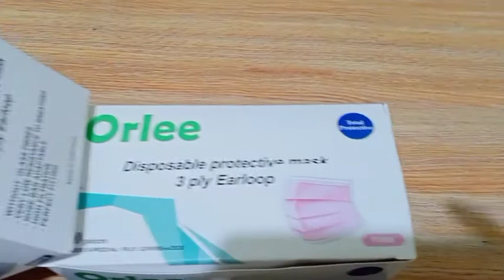REVIEW MASKER WAJAH || MASKER ORLEE Populer 3Ply Earloop VS WEMASK 94 KOREA || SHOPEE INDONESIA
Assalamualaikum warohmatullahi wabarokatuh Sobat Family_ceria86 Siappp!

Sebagai bahan edukasi sekaligus iklan layanan masyarakat, berikut  Inforrmasi mengenai manfaat menggunakan masker saat Pandemi :

Masker juga dikenal dengan alat pelindung diri. Sebagai alat pelindung diri, masker dirancang untuk memberikan perlindungan kepada pemakainya dan bukan sebaliknya menjadi sarana transmisi atau penularan karena penggunaan yang salah. Berikut adalah panduan menggunakan masker yang benar:

Pastikan Anda telah mencuci tangan dengan benar.
Jika anda menggunakan masker bedah, pastikan sisi luar adalah yang berwarna hijau dan sisi dalam yang berwarna putih.
Pasang tali masker dengan baik. Jika tali masker perlu diikat, ikat bagian atas terlebih dahulu, kemudian bagian bawahnya.
Pastikan masker menutupi hidung, mulut, dan dagu dengan sempurna. Pastikan pula bagian yang ada logamnya berada di batang hidung.
Lekukkan strip logam mengikuti lekukan hidung hingga tidak ada menyisakan lubang.
Hindari menyentuh bagian tengah masker saat menggunakan dan melepas masker.
Buang masker ke tempat sampah dan cuci tangan Anda hingga bersih setelah menggunakan masker.
Maka mari perbaiki cara kita dalam menggunakan masker, tetap gunakan masker dengan benar di manapun dan dalam situasi apapun kecuali saat makan masker memang harus dilepas. Termasuk disaat kita sedang berinteraksi dengan orang lain kita harus tetap menggunakan masker, Perhatikan pula dalam memakai dan membuang masker.

Tetap patuhi protokol kesehatan dimanapun berada demi kesehatan bersama

Salam sehat

Lawan covid 19

Link Masker Orlee Masker ORLEE Populer 3 ply 3Ply Earloop/Kuping/Tali Model Medis ijin Kemenkes 50 pcs Original Murah